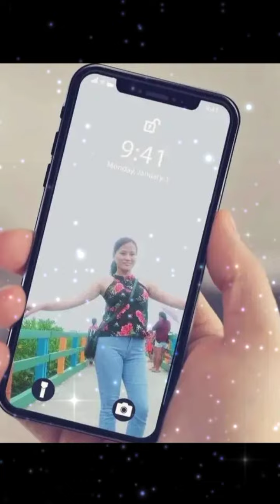Forever -Chris Brown - Jeril Llamera 😊